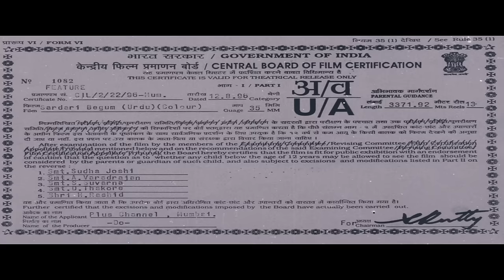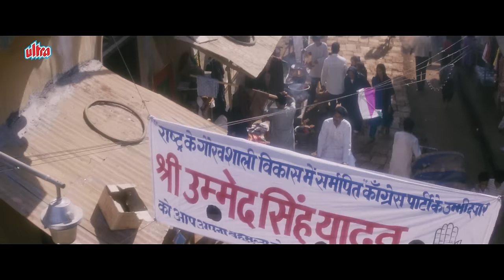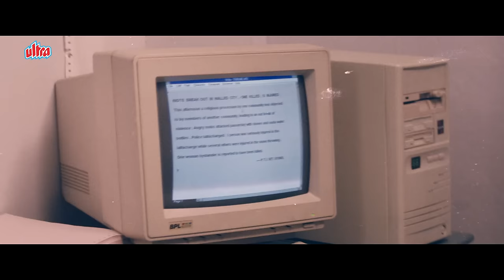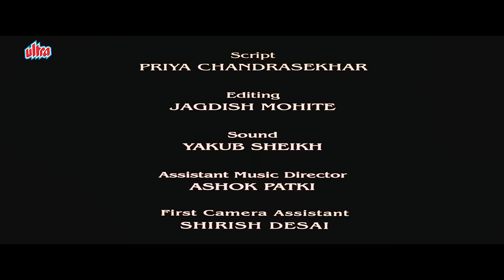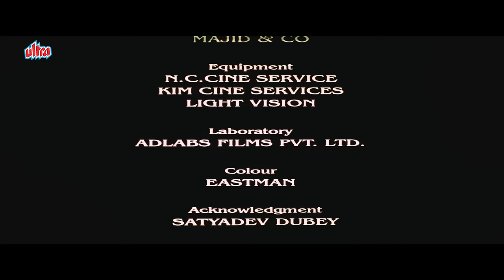Kirron Kher Ki Classic Bollywood Movie - Sardari Begum (1996) | Amrish Puri | Surekha Sikri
"Sardari Begum" is a critically acclaimed Indian film released in 1996, directed by Shyam Benegal. The movie is a poignant drama that delves into the life of Sardari Begum, portrayed by Kiron Kher, a renowned classical singer in the city of Mumbai. When Sardari Begum unexpectedly passes away, her death unveils a web of family secrets and hidden truths.

The narrative unfolds through the eyes of her estranged daughter Sakina (Rajeshwari Sachdev), a successful journalist, who returns to Mumbai for her mother's funeral. As Sakina investigates Sardari Begum's life, the film explores themes of identity, relationships, and the challenges faced by women in a conservative society.

Known for its nuanced storytelling, stellar performances, and a soulful soundtrack featuring classical music, "Sardari Begum" is a cinematic masterpiece that captures the essence of Indian classical art and the complex dynamics within a traditional family. The film received acclaim for its rich characterizations and Shyam Benegal's sensitive direction, making it a standout in the realm of Indian parallel cinema.

Written by Khalid Mohammed (Story & Screenplay), Shama Zaidi (Dialogues & ad. Screenplay)
Produced by Amit Khanna, Mahesh Bhatt
Starring - Kiron Kher, Surekha Sikri, Amrish Puri, Rajit Kapur